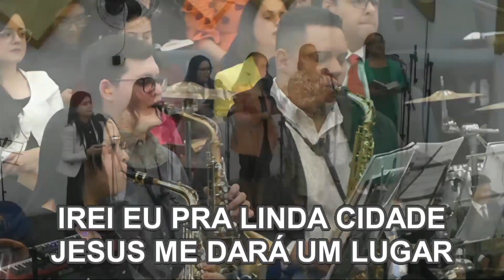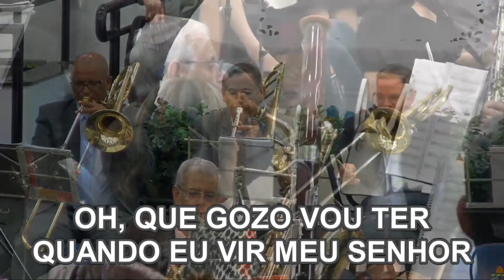Harpa Cristã - Hino 422 (No Céu Não Entra Pecado) - Orquestra AD Lapa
Harpa Cristã - Hino 422 (No Céu Não Entra Pecado), arranjo de Jeremias Oliver Rufinus (@miaolliverufa), adaptação de Edilson J.Guarnetti
Orquestra AD Lapa - Ministério Belém, Setor 03
Culto Santa Ceia 12/ago/2023
Maestro: Joel da Silva Junior
Pastor: Elias Camilo